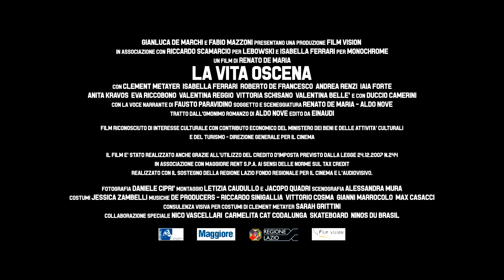La Vita Oscena 2014, Il Trailer del Film HD